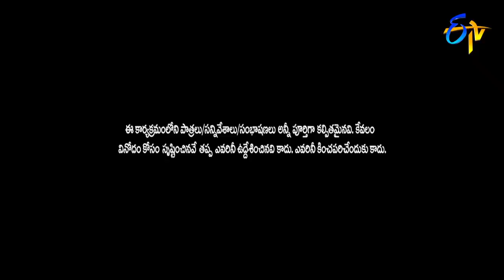Punch Prasad, Naughty Naresh Performance | ETV Sarada Sankranthi Special Event | 15th January 2018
Punch Prasad and Naughty Naresh take the stage and amuse the viewers with the concept of friendship.